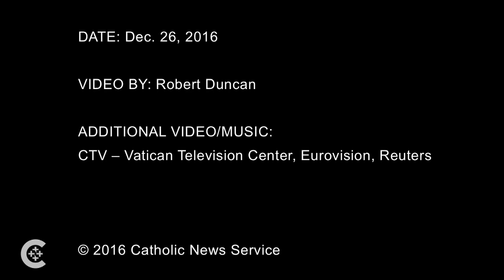Pope Francis' Christmas prayers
On Christmas, Pope Francis prayed for an end to acts of terrorism and violence during his "Urbi et Orbi" address, while recalling on Dec. 26, the feast of St. Stephen, the great number of contemporary martyrs offering Christian witness to today's world.